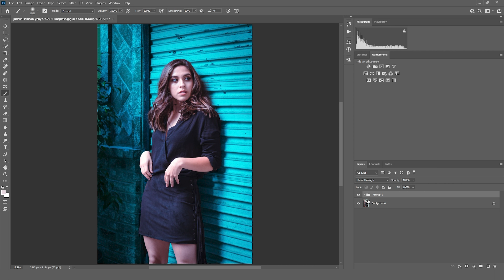Photoshop Blue Effect Photo Editing Tutorial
In this tutorial I'm showing tou two simple steps to create Photoshop Blue Effect Photo Editing Tutorial. So first isolate the subject from the background by selecting subject with your favourite selection tool. Then choose Curve just top of the Background layer and drag down the Red channel curve to create cyan effect. Now you might see there is a prominent color different between Subject and Background. To makeup it just create another curve top of the all layers and choose blue channel and increase the blue little bit. And thats all. If you think you can create a little bit vignette to look more fantastic. Thank you.

If you love to see Technology related content please visit these

Recommended Gears :
Cameras –